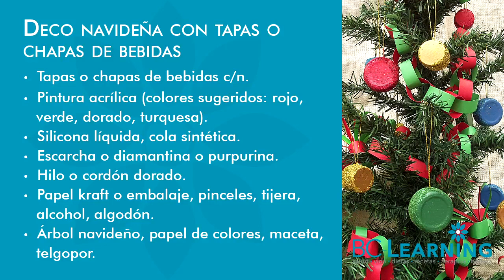Adornos navideños con tapas de botellas de plástico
@bclearninglive Decora tu árbol navideño con tapas de tus botellas de plástico favoritas. ¡Lo vas a disfrutar!

Exitos & Bendiciones
BC-Learning